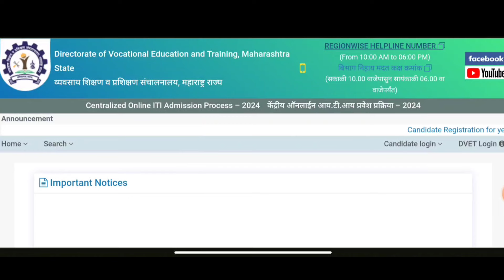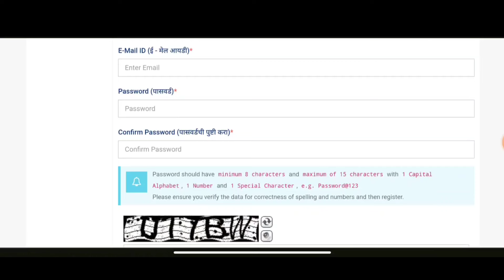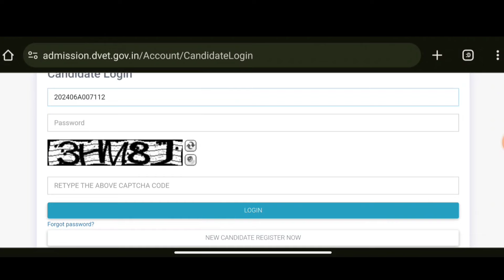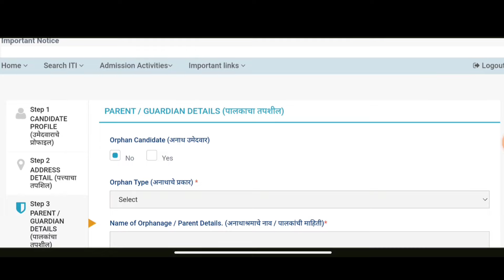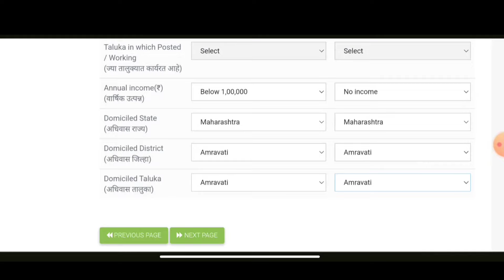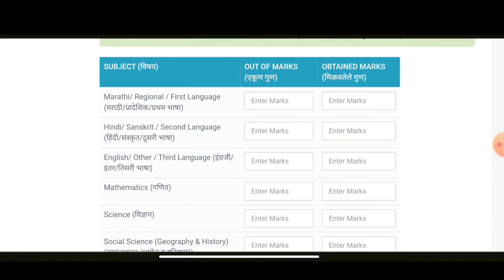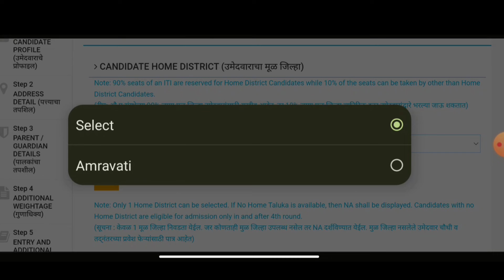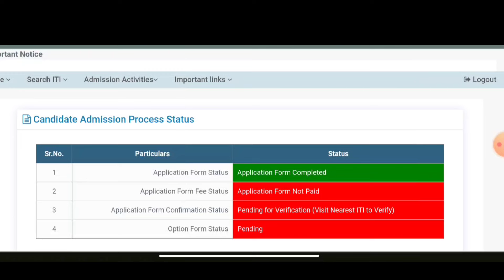ITI Form Fill Up Step by Step ✅ ITI Admission 2024 online apply I ITI Admission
ITI Form Fill Up Step by Step ✅ ITI Admission 2024 online apply I ITI Admission itiadmission2024 ITI Admission 2024-25 📣 ITI Admission Documents List 📜 ITI admission Process 2024-25

ITI ADMISSION 2024 Maharashtra Online Application Form | ITI Admission Registration Online Apply
ITI ॲडमिशन 2024 महाराष्ट्र फॉर्म सुरू
Other Topic Cover
ITI Admission 2024 Maharashtra
Maharashtra iti form fill up 2024
iti admission online form 2023
maharashtra iti admission 2023
how to fill iti form
iti ka form kaise bhare
iti round 2 result
iti 2023
iti form fill up
iti admission maharashtra
iti admission 2023 online form
iti admission 2024 date
iti admission online apply
iti admission online registration
govt iti admission details a2z